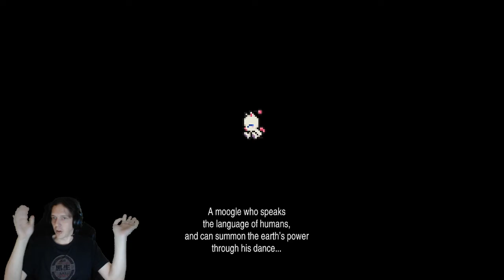Final Fantasy VI LongPlay 21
original upload on
3/21/22